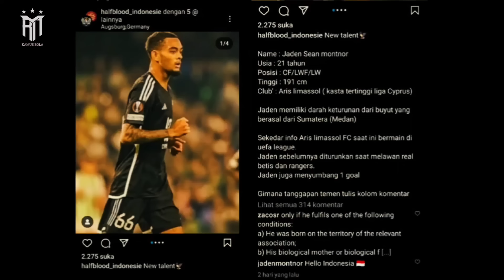Efek Gila Jay Idzes Di Klub! Ngebet Bela Timnas Indonesia~Pengorbanan Justin Hubner Bikin Haru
BERITA BOLA TERBARU DAN TERUPDATE DARI KAMUS BOLA :Efek Gila Jay Idzes Di Klub! Ngebet Bela Timnas Indonesia~Pengorbanan Justin Hubner Bikin Haru